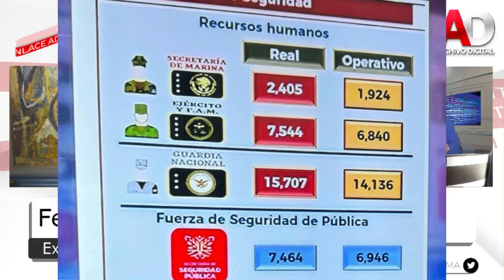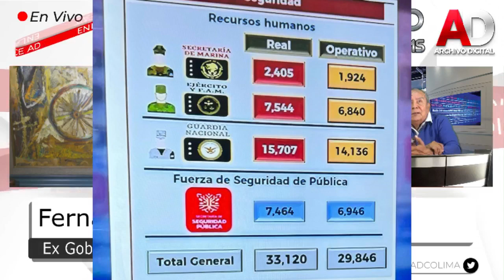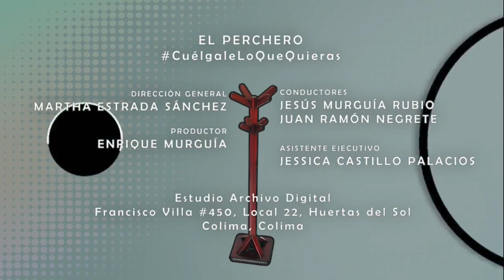Fernando Moreno Peña, ex gobernador de Colima, En ElPerchero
Fernando Moreno Peña, ex gobernador de Colima, En ElPerchero con Jesús Murguía y Juan Ramón Negrete, interactúa con ellos y CuélgaleLoQueQuieras.